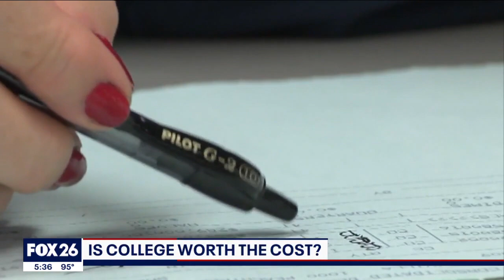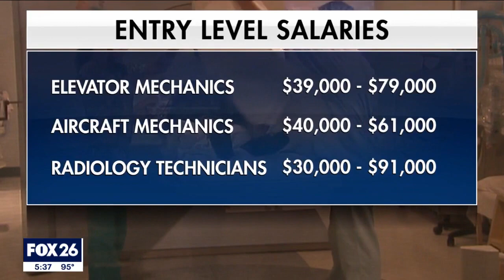Is college worth the cost?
FOX News Correspondent Caroline Shively has more from Washington, D.C.